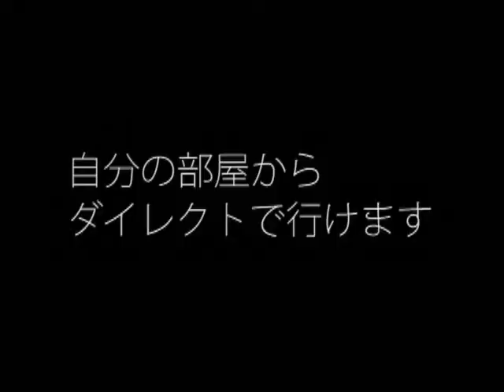大月氏国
SQUARE ENIX MEMBERS VIRTUAL WORLDのCM募集